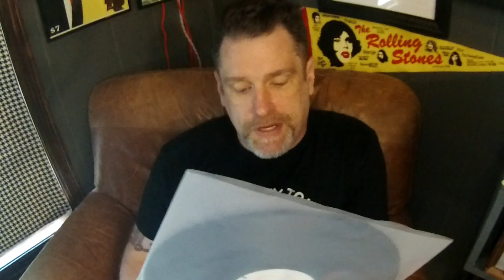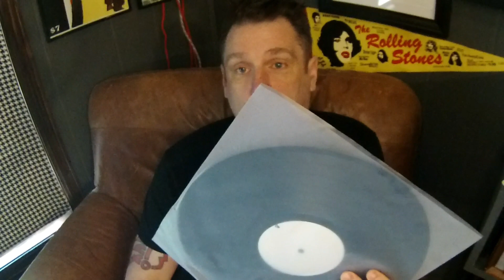Sonic Angels-Two Headed Cat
Valencia Spain's Sonic Angels test pressing of their upcoming release on Sioux.

If you have a vinyl release that you'd like me to review, send it to: